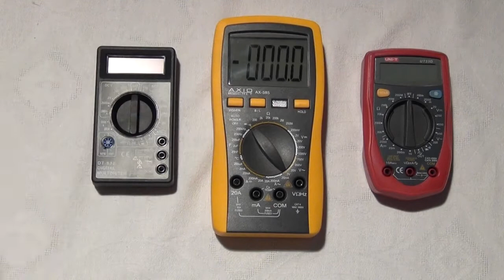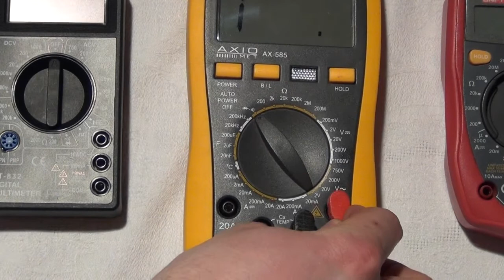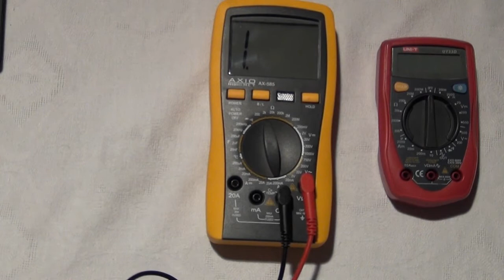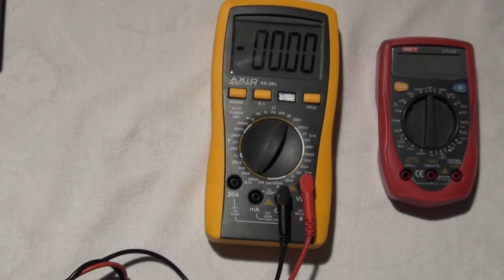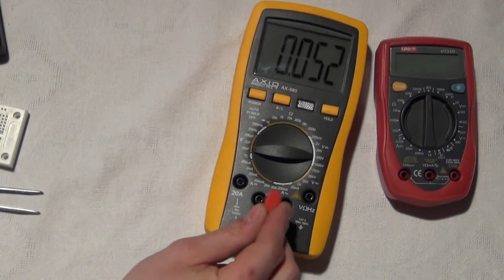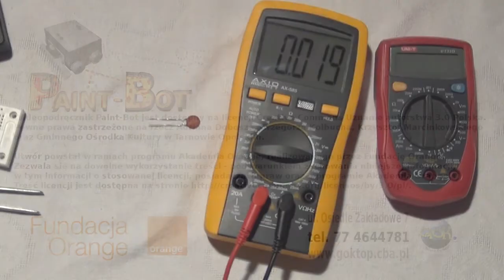Multimetr PAINT-BOT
Poznaj podstawowe narzędzie konstruktora robotów czyli multimetr.